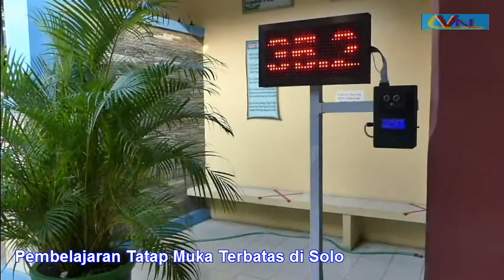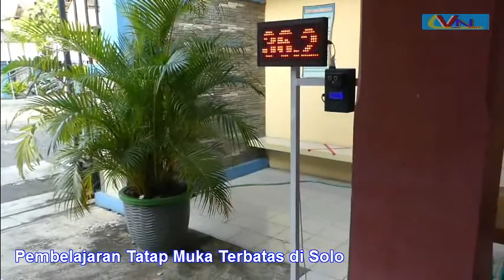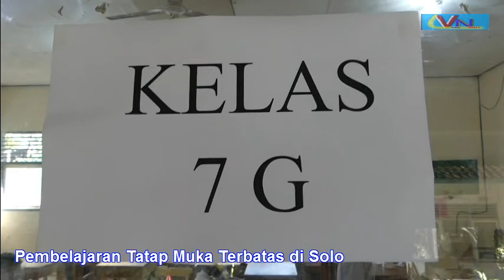Gibran Soal kesiapan UNS Menggelar Perkuliahan Tatap Muka (PTM)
@SurakartaNews Wali Kota Surakarta Gibran Rakabuming Raka  memastikan kesiapan UNS menggelar Perkuliahan Tatap Muka (PTM) pada Senin pekan depan.